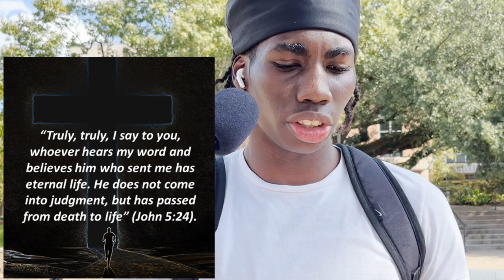Christ In Me the Assurance of My Salvation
Knowing Christ and Salvation